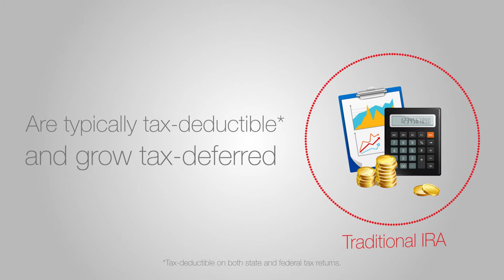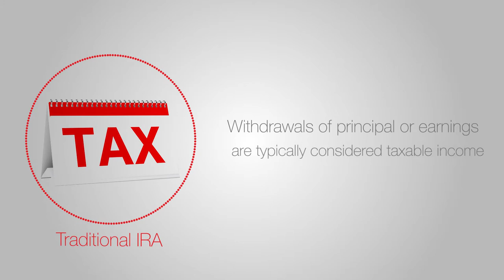TechCU - IRA (Explainer video by MyeVideo)